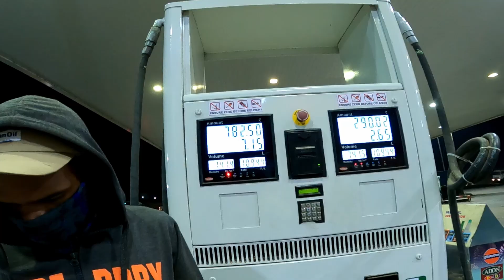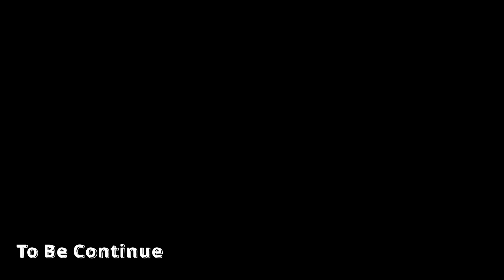MUMBAI TO SATARA | PART I | VLOG #10